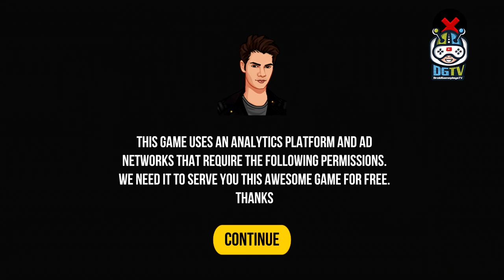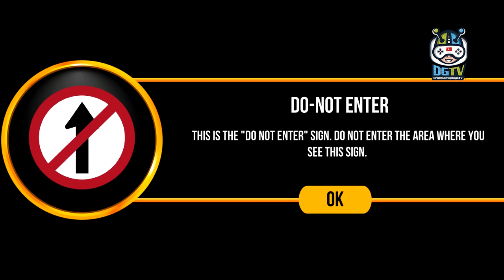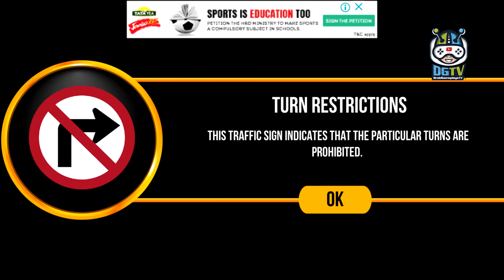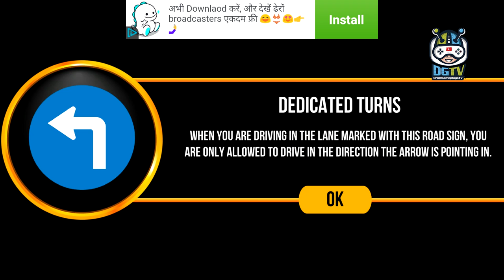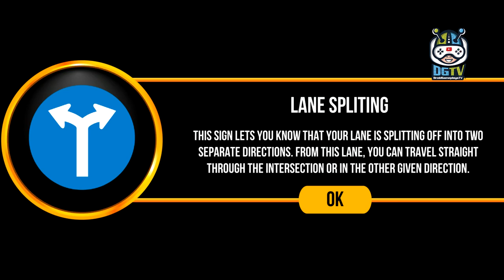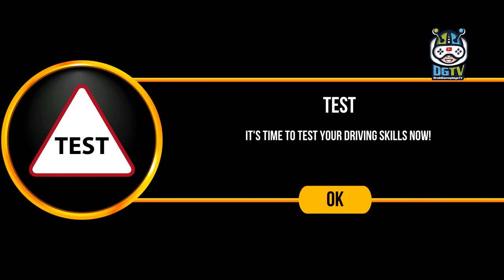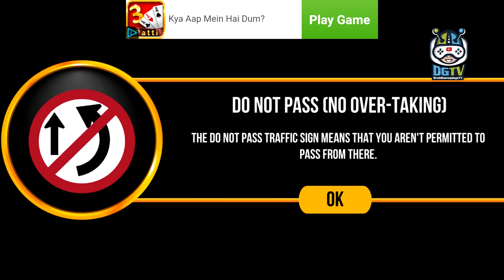Driving Academy India 3D (by Games2win) Android Gameplay [HD]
With Driving Academy India 3D Game enter this virtual faculty of driving referred to as the Driving Academy India 3D, and master you’re driving and parking skills on Indian roads. We bring back you the ultimate word car driving simulator, within which you’ve to currently drive and follow all the road signs of Asian nation.

In Driving Academy India 3D Gameplay don’t take the incorrect turns, follow the signals, and wear the safety harness – it’s your one stop to changing into an ideal driver. Academy Mode: With 45+ distinctive road signs to be told and master, ace within the grand tests further. It’s time to expertise real-life driving lessons in Driving Academy India 3D. And it gets even higher with a spread of cars you'll learn to drive with – seventeen totally different cars, opt for your favorite and drive out.

And it gets even higher with a variety of cars you will learn to drive with – fifteen fully totally different cars, choose your favorite and dispel. Transfer Driving Academy India 3D @Games2Win from Google Play Store and let the fun begin!

Games2Win can be a fun company that believes in creating terrific and enjoyable games for all ages. We’ve over 800+ proprietary games that unit of measurement out there every on-line and on mobile.

A number of our strike games are Parking mania, Star haberdasher, Fashion singer, Power Cricket T20 (featured on the Google Play Store) and BFF high school Fashion. Currently, our company boasts of over 100million app downloads and 3 million gamers a month. And this could be merely the beginning!

Driving Academy India 3D Features:
It’s time to expertise real-life driving lessons!
- 45+ distinctive road signs of Asian nation to be told.
- Fifty levels to play, as well as the Grand Tests.
- Four totally different camera views.
- Realistic driving mechanics.
- Seventeen totally different cars to drive.